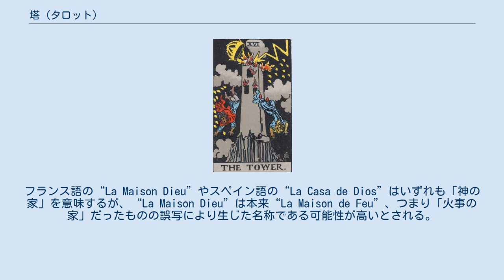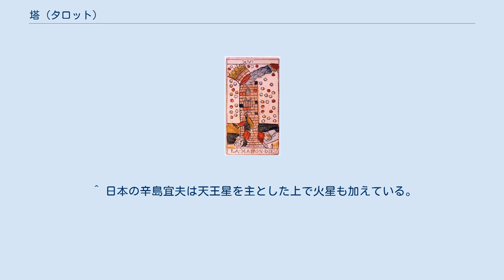塔 (タロット)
ウェイト版タロットの塔 マルセイユ版タロットの塔 塔（とう、英語: The Tower、フランス語: La Maison Dieu）は、タロットの大アルカナに属するカードの1枚。
フランス語の“La Maison Dieu”やスペイン語の“La Casa de Dios”はいずれも「神の家」を意味するが、“La Maison Dieu”は本来“La Maison de Feu”、つまり「火事の家」だったものの誤写により生じた名称である可能性が高いとされる。
前のカードは「15 悪魔」、次のカードは「17 星」。
 テーマは「破綻」。
 正位置・逆位置のいずれにおいても凶とされている唯一のカードであるが、解釈によっては、解放、改革、殻破りなど、逆位置が良いとされる場合もある。
アーサー・エドワード・ウェイトのタロット図解における解説では「悲嘆・災難・不名誉・転落」を意味するとされる。
 ヘブライ文字はペー（פ）、ただし複数の異説がある。
「黄金の夜明け団」の説ではネツァクとホドのセフィラを結合する経に関連付けられている。
 伝統的な解釈ではバベルの塔ではなく「神の家」とされる。
神の家とはキリスト教の教会を指した俗称であり、病院をさす場合もある。
この天から降りて「塔」に激突しているものは、雷光を一般的に表現する際にありがちなギザギザ状ではなく、どちらかといえば炎のように丸みを帯びた描かれ方をしている。
これは、雷でも炎でも無く「神から放出される聖なる力」そのものを表している。
即ち、二人の人物が、自らの作り出した強固な自意識の殻に閉じこもっていた状態から、何らかの外的要因によって開放された状態へと移り行く場面を描き表した様子と解釈される。
つまり、「神から放出される聖なる力」を、“神の怒り”ではなく“神の慈悲”による救済であると解釈し、人間的な宗教組織、即ち「塔」に囚われる人々を神が解放し、「塔」の頂に王冠、即ち絶対とする権力（神）は存在せず、「塔」の外に広がる広大な平野の果て、更には背景に描かれる球体、即ち世界・地球・宇宙に至るそのもっと上に存在していることを象徴している、と解釈される。
 「神の家」ではなくバベルの塔の崩壊とみる説では、もっとわかりやすい解釈がなされる。
マルセイユ版の「塔」には、炎のような物体が建物の屋根部分を吹き飛ばし、二人の人物が、一人は逆さまに、もう一人は上半身が建物から出ている状態で描かれている。
古代メソポタミアにおける塔という建造物は、天と地をつなぎ、神々が地上に降り立つ道筋を提供する宗教的な目的で扱われていた。
また軍事的な防衛・観察・牢獄・退却に使用する要塞として扱われ、現在においても政治・経済・教育・文化などの様々なプロパガンダは塔を媒体として行われている。
しかし、この「塔」に描かれる建造物は人間と対比してわかるようにとても小さく、およそ天まで達し、神との交信を図るような存在とは思えない。
また、人物の一人が建物から出てきているように見えることから、この建物は二人の人物の私有物であり、彼らが作ったものと解釈される。
彼らは建物に王冠を模した屋根を取り付けていたと見られ、自分達の作り出したものを絶対無二の存在とし、他のいかなる存在も認めていなかったことを象徴している。
「塔」では、まさに今、建物の王冠が取り払われた様子が書き出されている。
王冠を吹き飛ばす奇妙な物体は稲妻とされている。
稲妻は古来より「神から放出される聖なる力」の象徴として、しばしば“神の怒り”などと表現される。
 ウェイト版では、黒い背景の中で落雷を受けて破壊、炎上した塔から中にいた2人が投げ出されている様子が描かれる。
ただしこの札の場合、「旧約聖書」には、石の代わりにレンガを、漆喰の代わりにアスファルトを使用したと記されただけで、この塔がバベルの塔をモデルにしたかどうか、詳しいことは分かっていない。
塔の破壊された部分と三つの窓からは炎が上がっており、マルセイユ版の炎上する塔を踏襲している節が見受けられる。
炎には「清め」という象徴があり、神を奉る場所や神に関する儀式の際には多く火を焚く場所が設置されていて、仏教においては、火は知恵や真理の象徴とされ、煩悩を焼き尽くすとされている。
塔の上にある王冠は「成功」を意味し、塔はそれが自分を束縛するという状況を象徴している。
この王冠の色と同じく、稲妻の色が太陽の恵みを表す黄色とされているのも特徴で、破壊されることが幸いであるかのように描かれて...